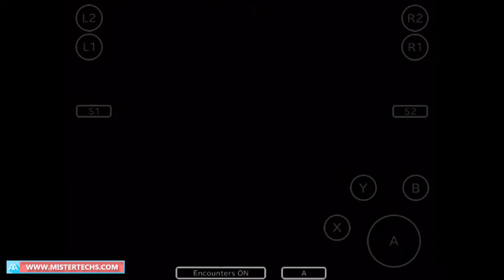Weekly Topic 060: Final Fantasy VII Gameplay - 01 | Mister Techs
对...这个真的是只是 Final Fantasy VII 的 gameplay...真的真的只是 gameplay...不相信的话就看完整个影片...真的没骗你...